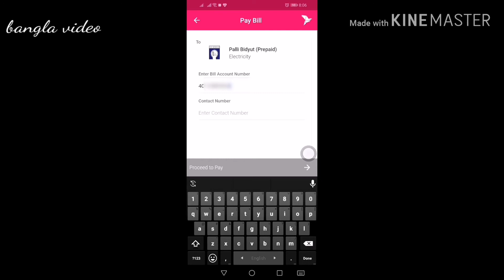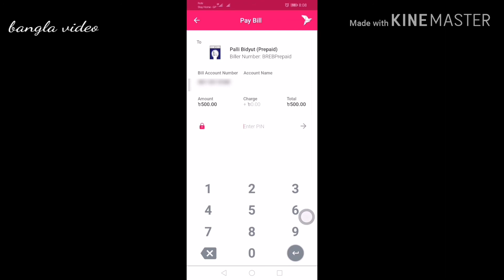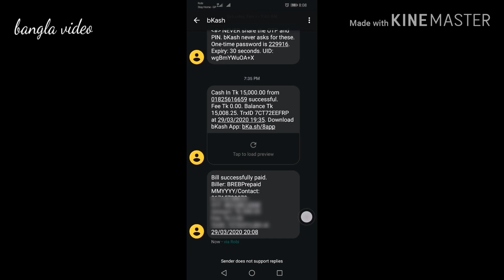How to recharge Prepaid meter by bKash app easily. বিকাশ এপ্লিকেশন দিয়ে পে করুন প্রিপেইড মিটার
How to pay BREB Pollibidyut Prepaid meter bill through bKash easily. বিকাশে পে করুন প্রিপেইড বিদ্যুৎ মিটার।